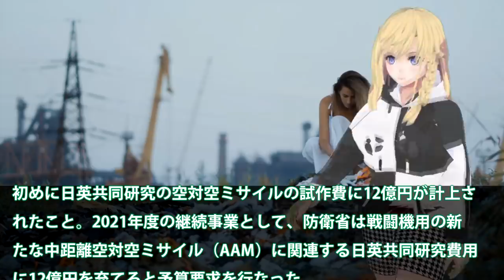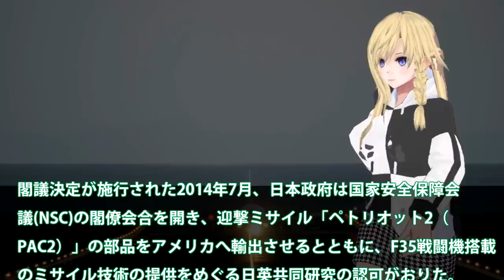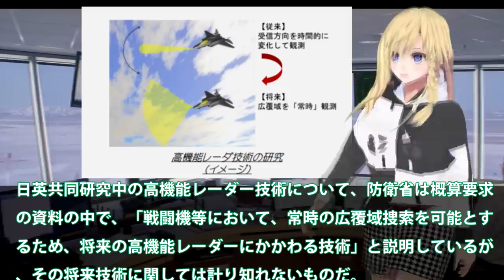日英F3テンペスト開発同盟はこの時から！空対空ミサイルや高性能レーダーまで？日英両国の技術提供で更にJNAAM進化・・・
引用・転載「出典：海上自衛隊ホームページ」
引用・転載「出典：航空自衛隊ホームページ」
引用・転載「出典：陸上自衛隊ホームページ」

【海外の反応】中国「日本の戦闘機は弱すぎるw」純中国産の戦闘機性能がとんでもなかった・・・【俺たちのJAPAN】
(F3戦闘機エンジン遂に完成)日本国産の最強性能→韓国がまさかの反応w
【海外の反応】米英も日本を支援!?F3戦闘機エンジンとうとう完成！IHI XF9-1開発者も驚愕・・・韓国が嫉妬した日本製最強ジェットエンジン性能とは？【俺たちJAPAN】